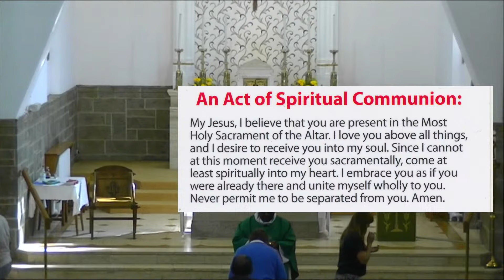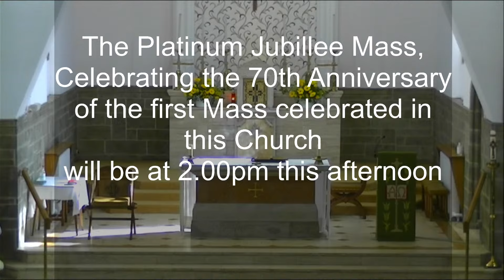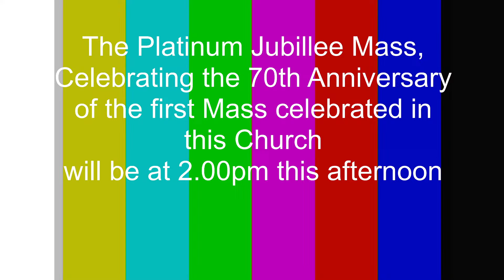Morning Prayer and Mass - Saturday 31st August